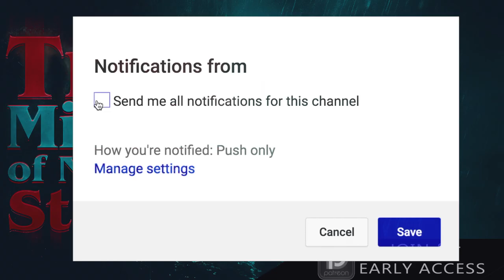7 True Scary Middle Of Nowhere Horror Stories (Vol. 2)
7 True Scary Middle Of Nowhere Horror Stories (Vol. 2) includes tales of those who found themselves far away from the comforts of home...

PODCAST! ►

🕓 TIME STAMPS:
Story 1►0:00
Story 2►9:27
Story 3►13:13
Story 4►19:14
Story 5►25:09
Story 6►31:13
Story 7►36:15